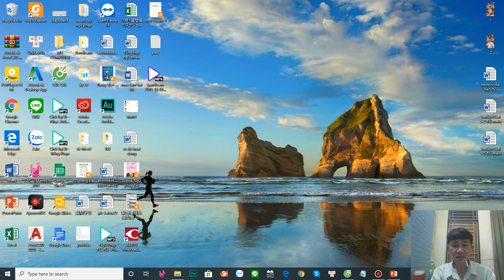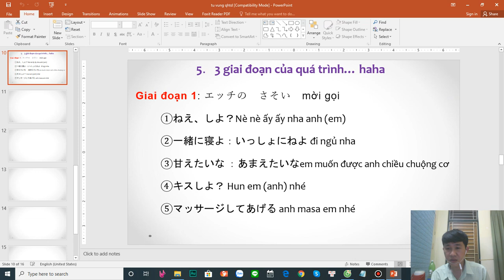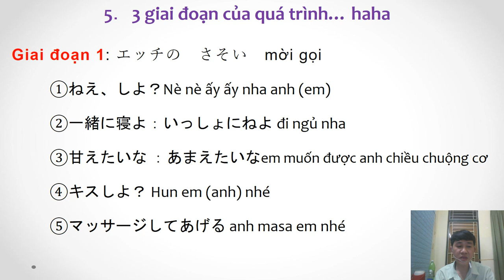Tiếng Nhật Về Tình Dục haha - Part 5-1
Giai đoạn đầu của quá trình iu nhau